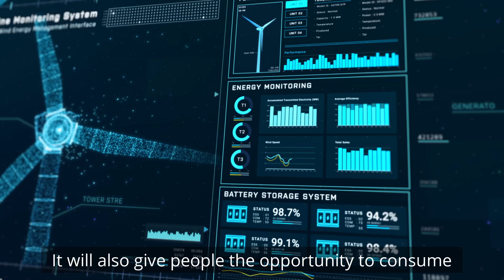Codling Wind Park: Meet the Team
The Team behind the Codling Wind Park - Generating a Greener Ireland